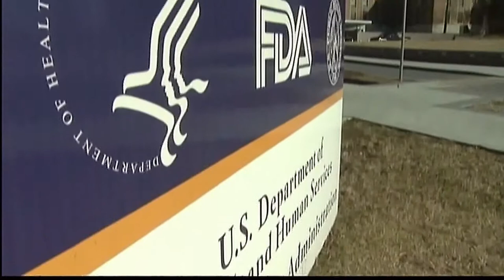Trump And FDA Plan To Ban Flavored E Cigs